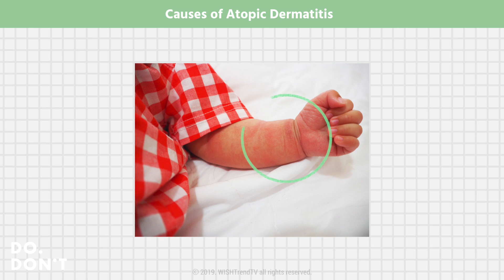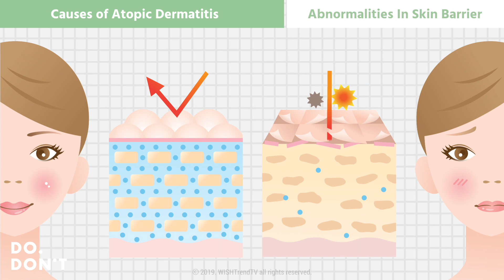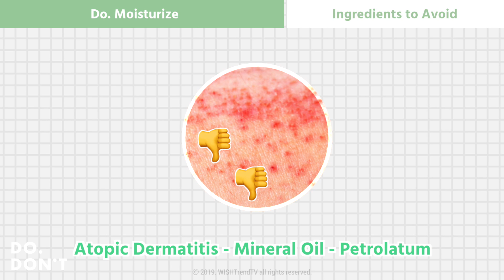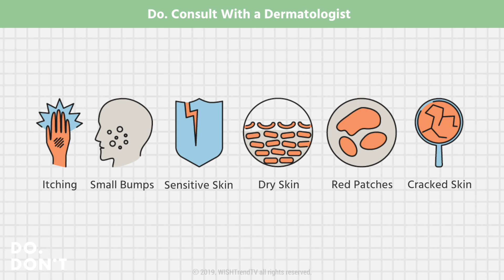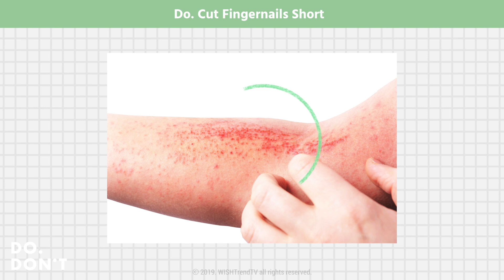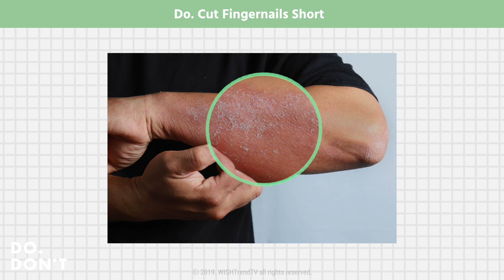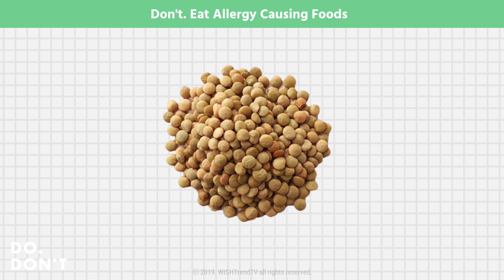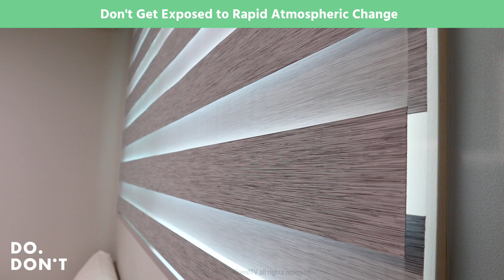How to Treat Atopic Dermatitis | For Those Who Want A Life Change | Do&Don't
10 things you should know if you have atopic dermatitis! Watch and follow, and your atopy will get better!

Want to tune in to while you're on the go and running low on data? No worries. Listen to our podcast! 🎧